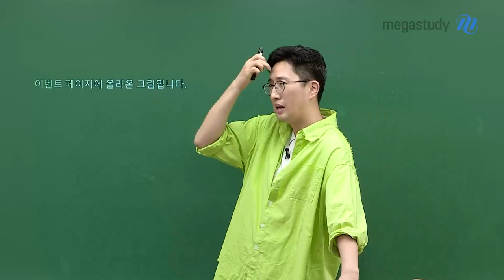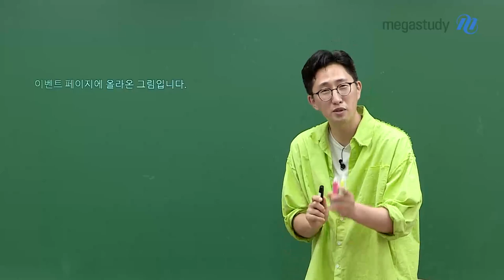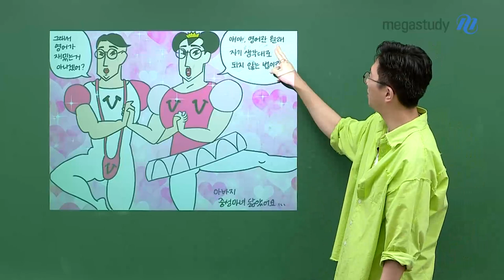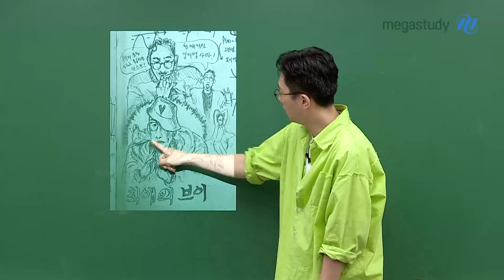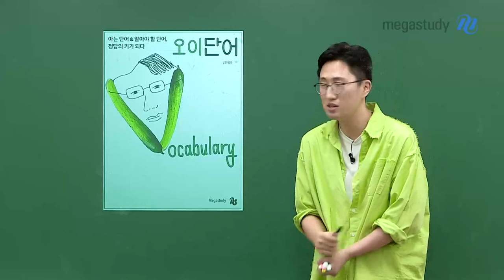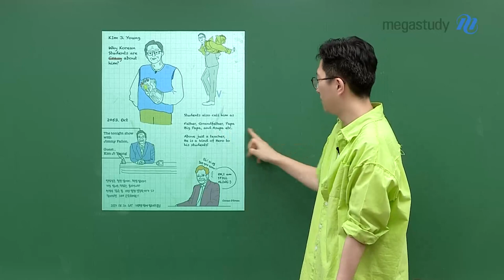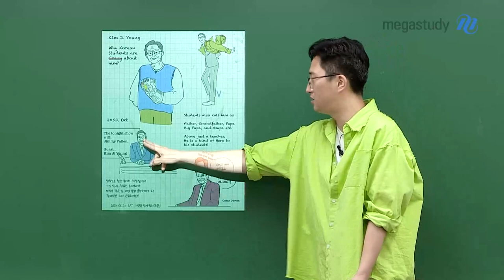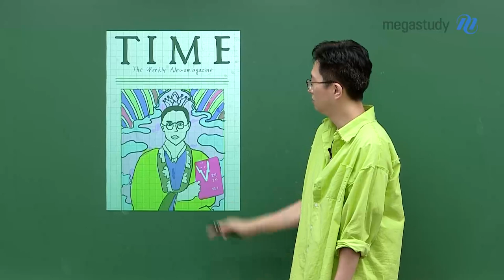[메가스터디] 영어 김지영쌤 - SPEECHLESS! 전김자 특별판!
전국 김지영 그리기 자랑!
특별판!! 대.공.개

이번에 선생님 홍보페이지에서
이벤트를 진행했습니다.

많은 학생들이 열심히 참여해주었는데
그 중에서 지영쌤이 고르고 고른
★최우수작★을 공개합니다!!!